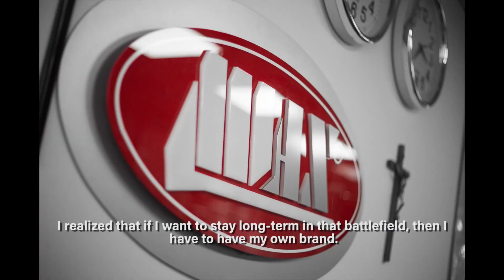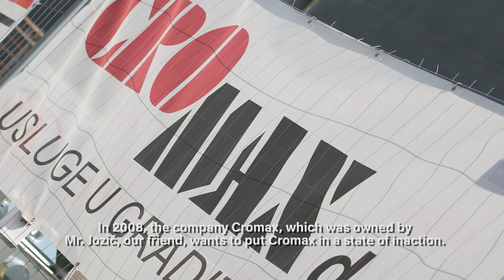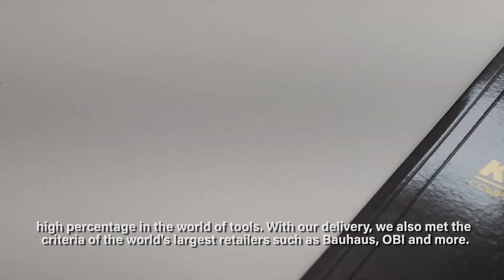30 YEARS OF THE KOŽUL COMPANY - short movie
The Kožul Company is a family business from Slavonski Brod. It was founded in 1994 by Ivica Kožul. In this short film about the first successful 30 years of business, the owner, family members, and long-term employees talk about the company's history and highlight the most significant events.